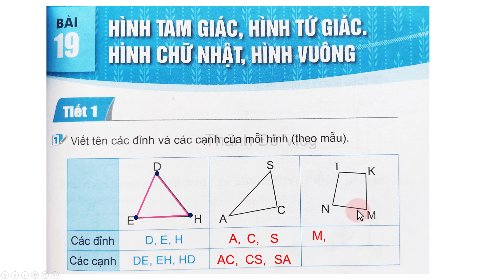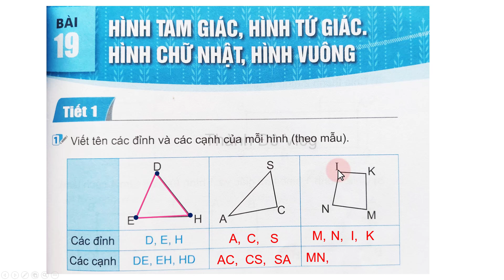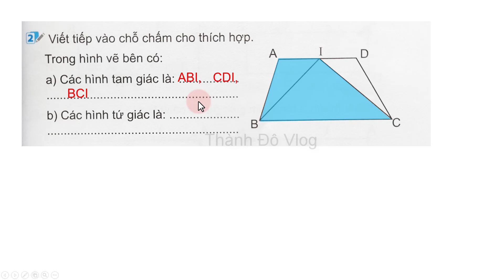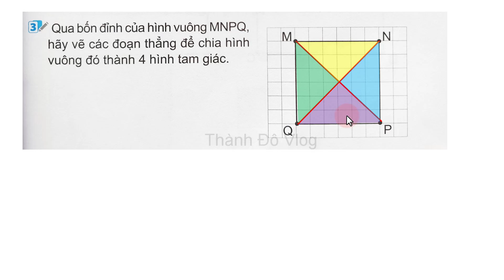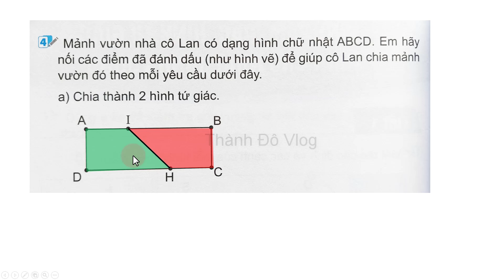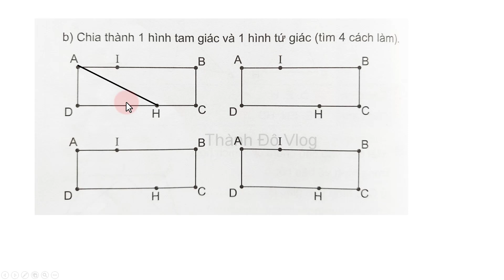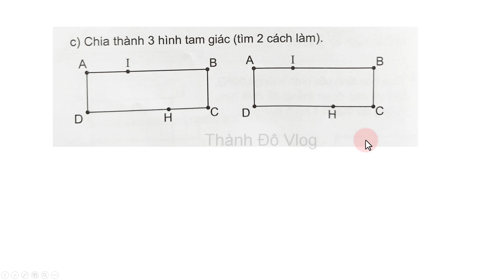Vở bài tập toán lớp 3 kết nối tri thức với cuộc sống Bài 19 Tiết 1 Hình tam giác, hình tứ giác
Vở bài tập toán lớp 3 kết nối tri thức với cuộc sống Bài 19 Tiết 1 Hình tam giác, hình tứ giác, hình chữ nhật, hình vuông trang 49